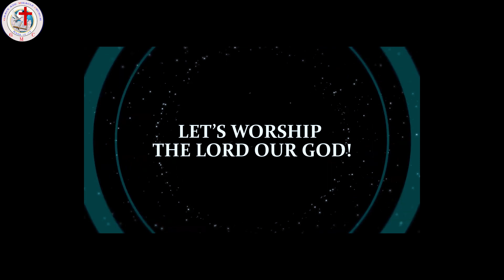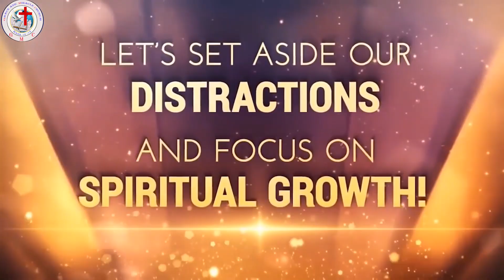SERVICE-KWIRINDA ABAGENZI BABI-ZABURI 1:1-6/Pst Longin Havyarimana/GRACE AND MIRACLE CHURCH.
Psalm 1
1 Blessed is the one
    who does not walk in step with the wicked
or stand in the way that sinners take
    or sit in the company of mockers,
2 but whose delight is in the law of the Lord,
    and who meditates on his law day and night.
3 That person is like a tree planted by streams of water,
    whatever they do prospers.

4 Not so the wicked!
    They are like chaff
    that the wind blows away.
5 Therefore the wicked will not stand in the judgment,
    nor sinners in the assembly of the righteous.

6 For the Lord watches over the way of the righteous,
    but the way of the wicked leads to destruction

GRACE AND MIRACLE CHURCH
Preaching the gospel to all creation

ABOUT US
Grace and Miracle Church is based in Kasarani _Nairobi _Kenya. We are located along  MUGUMO Road near ACK GOOD SAMARITHAN CHURCH opposite to CLAY CITY POLICE POSTE
We are led by Pastor Longin HAVYARIMANA with more than 70% of our congregation being youth

Facebook : Grace and Miracle Church
Youtube : GRACE AND MIRACLE CHURCH